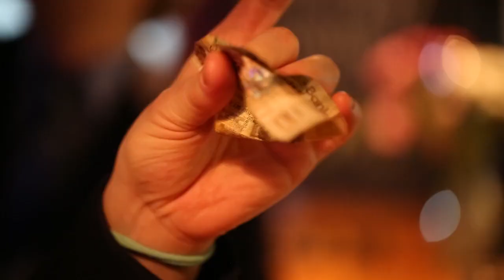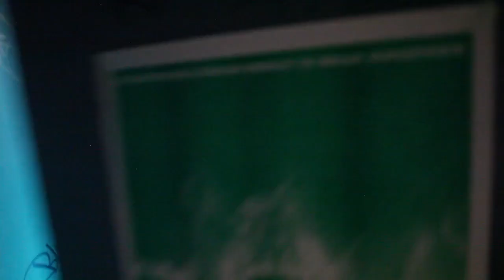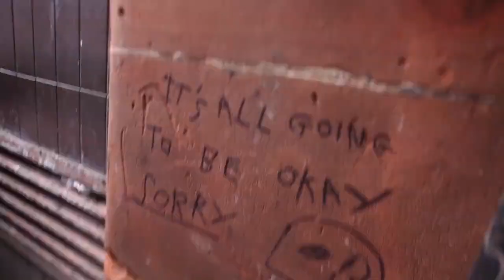Machines in Heaven - Let's hang out at Pluto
Part of the Phenomenology LP
hotgem.co.uk

Co-produced by Clair Crawford and Graeme Campbell
Camera and production assistant - Phoebe Cottam
Runner - Alicia Rodgers
Starring:
Machines in Heaven
James Hamilton (Errors)
Graeme Campbell
Coney Dina Lioli
Clair Crawford
Big thanks to Ilona Stolte at On Rotation Rotisserie for the delicious chickens we destroyed..

BUY the LP here if you like what you here via -